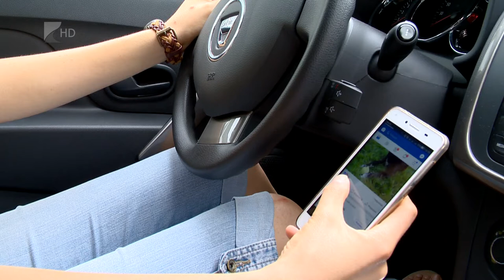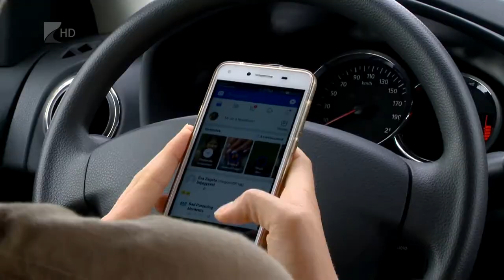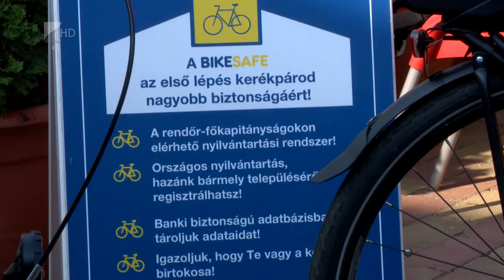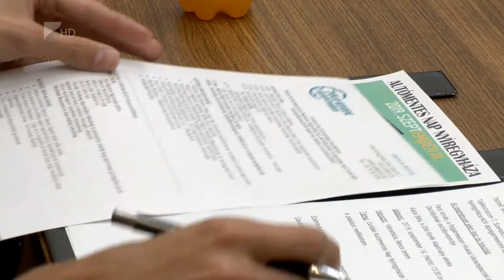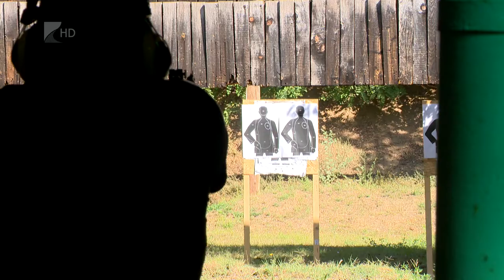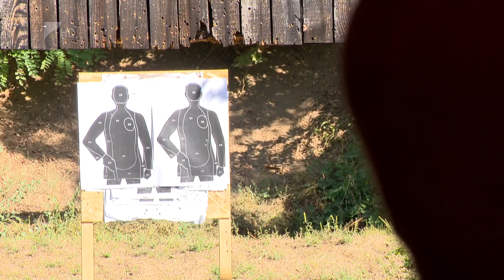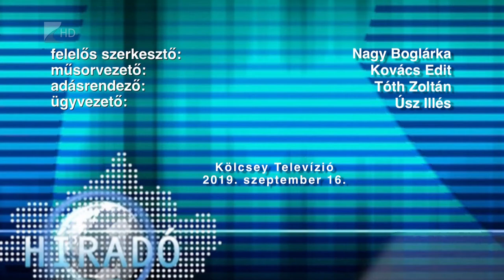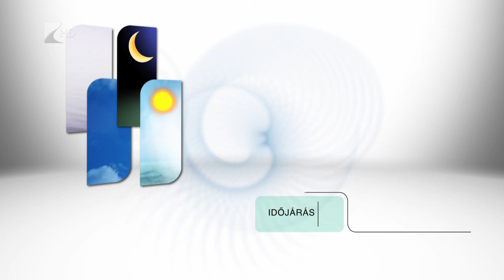Híradó 2019.09.16. - Kölcsey Tv